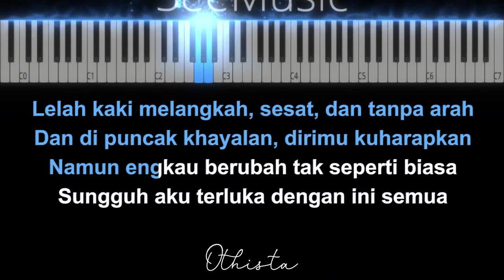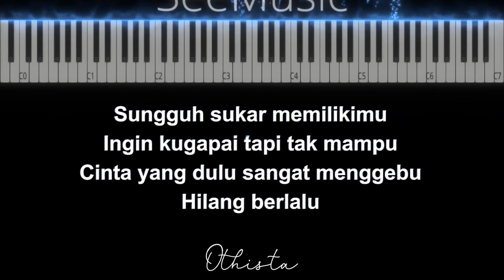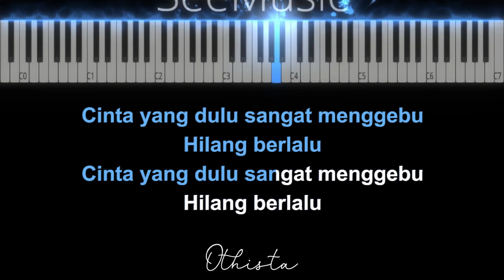HENDAKLAH CARI PENGGANTI - Arief ( KARAOKE PIANO [ FEMALE KEY ] ) by Othista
HENDAKLAH CARI PENGGANTI - Arief KARAOKE PIANO FEMALE KEY

Lagu HENDAKLAH CARI PENGGANTI dari AriefI ini dipublikasikan pada tanggal 1 September 2021 diciptakan oleh Ayu Rizki Yani dan di populerkan oleh Arief, Esa Risty,

Judul : HENDAKLAH CARI PENGGANTI
Songwriter : Ayu Rizki Yani
Dipopulerkan : Arief, Esa Risty
Original Video : -

♪ Instrument Piano
♪ Full Band
♪ Akustik Band

     / Email untuk mendapatkan FILE bebas COPYRIGHT OTHISTA MUSIC.